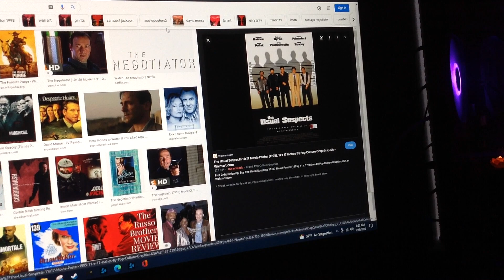What do You think about this movie